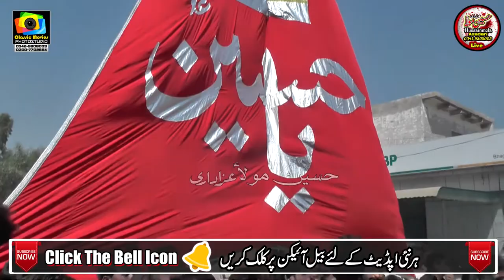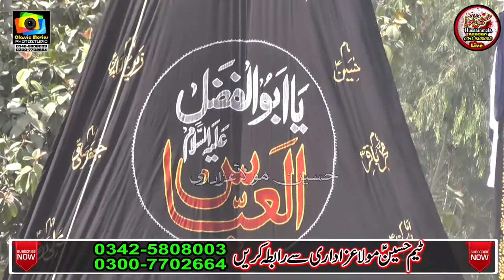16 Safar 2020 l Waris e Dastar e Gham Ka Pursa l Matam dari l Choki Bhagat Sargodha l 001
Waris e Dastar e Gham Ka Pursa l وارث دستار غم کا پر سہ
Matam dari
Markzi Imam Bargah Hussania Bhagtanwala Sargodha
Gada e Dar e Syeda : Syed Asid Abbas Zaidi  (president Mazhbi Amor Committee )
Syed Mazhar Hussain Shah S/O Syed Manzor Hussain Shah
Markzi Matmi Sangat Dua e Makhdooma e Konain Bhagtanwala